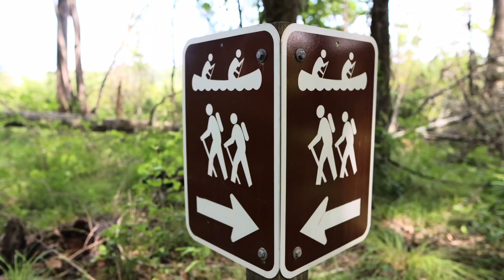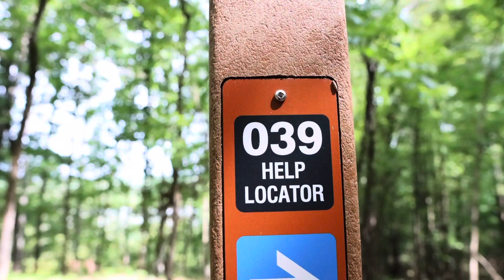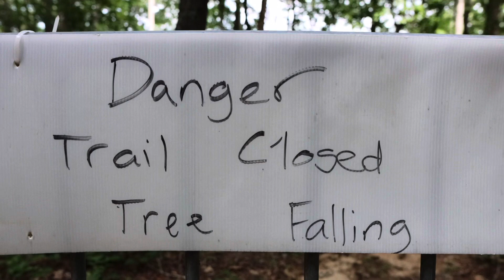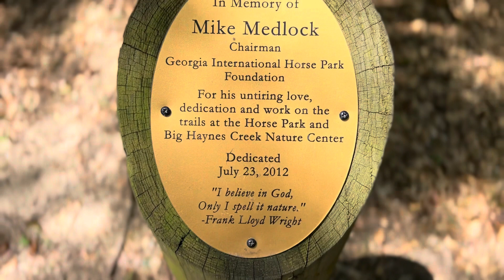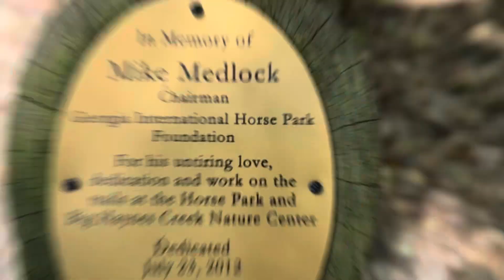Exploring New Trails 🥾 (🚨Youtube’s New Changes + Men’s Health Month💙)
Hey what's going on y'all sorry I missed last weeks vlogs I had to put my car in the shop but don't worry i popped back outside today for some vlog time and man what can I say it definitely felt good to be outside again and no rain 🌧️ in sight ... I also came